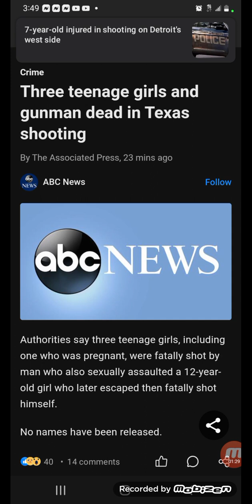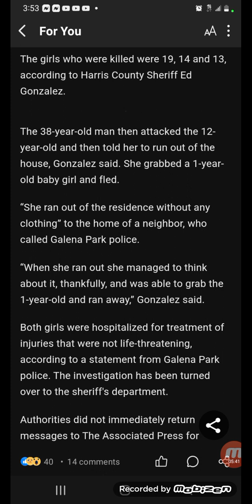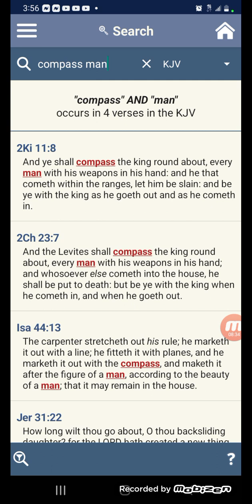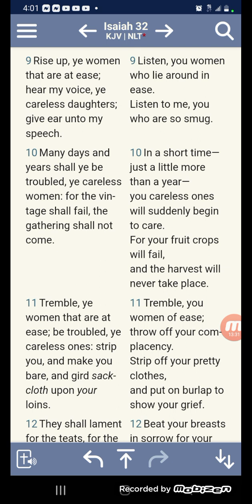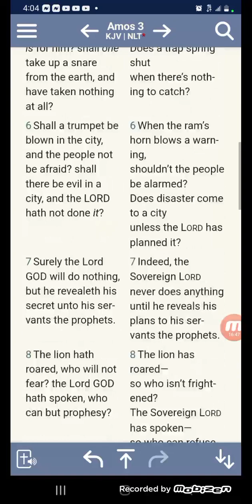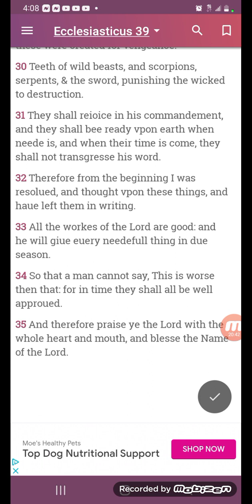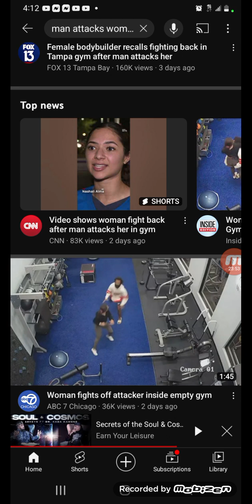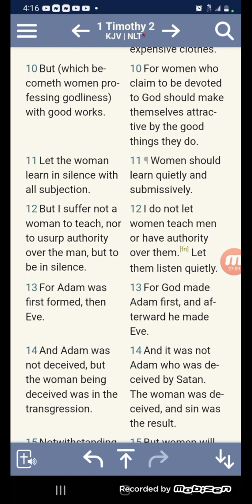Three teenage girls and gunman dead in Texas shooting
Judgment is upon us!